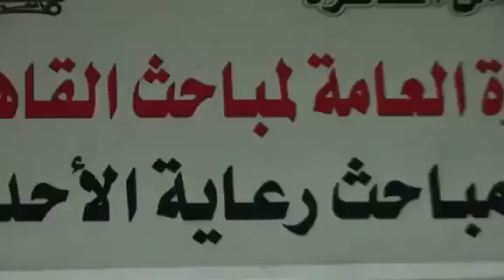مديرية أمن القاهرة تداهم أوكار التسول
اميره عماره
إدارة رعاية الأحداث تتمكن من ضبط رجل وزوجته يستغلان مسكنهما لإيواء عدد من أصحاب السوابق وإستغلاهم فى أعمال التسول